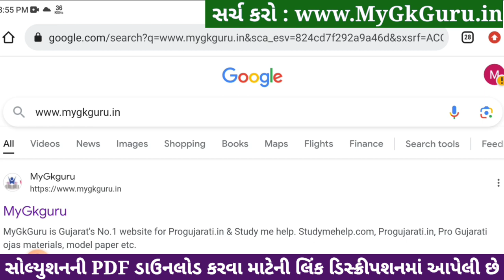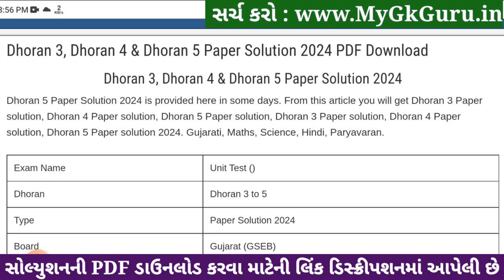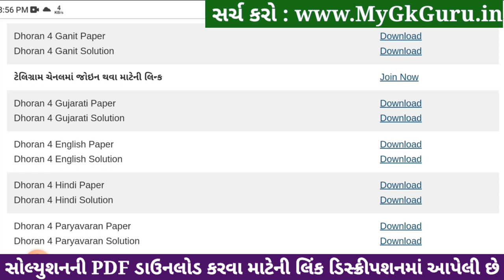Std 4 english paper solution 2024 40 marks, Dhoran 4 english paper solution 2024, std 4 english 2024